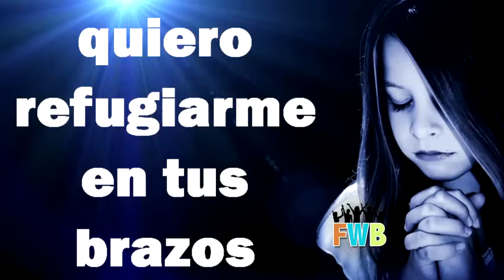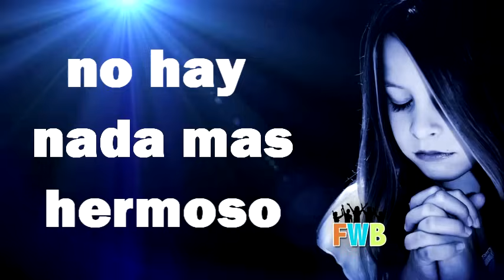Estar En Tu Presencia-M'Kaddesh (con letra)